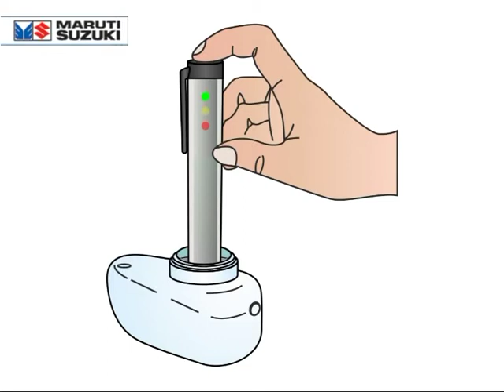BRAKE FLUID TESTER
self check  brake fluid condition our vehicle